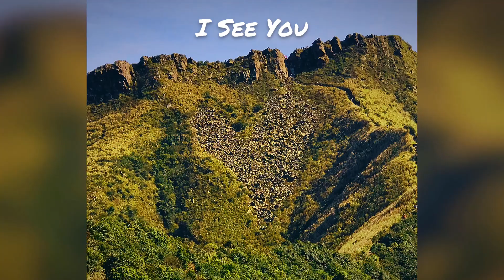【4K空拍】劍龍稜｜金瓜石｜茶壺山｜陰陽海｜空中視野